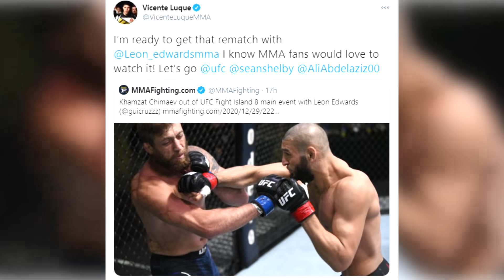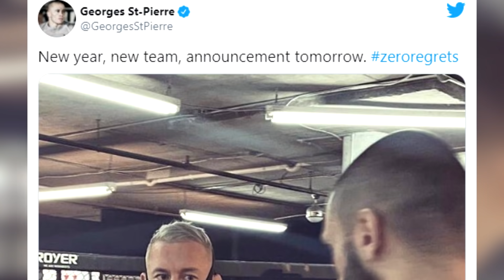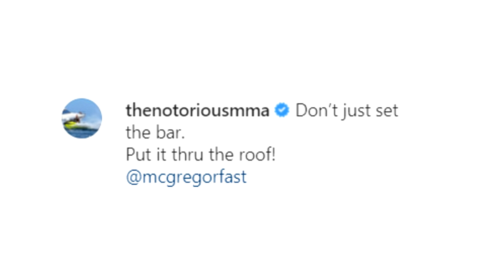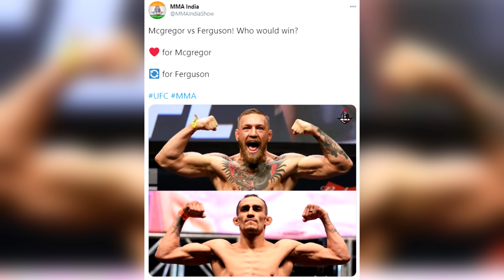ОТМЕНА БОЯ ХАМЗАТА ЧИМАЕВА! КОНОР МАКГРЕГОР ПОКАЗАЛ ФОРМУ ПЕРЕД БОЕМ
Поединок между Хамзатом Чимаевым и Леоном Эдвардсом отменен уже во второй раз. Парни  должны были встретиться на UFC Fight Night 185, 20 января на Бойцовском острове. Конор тренируется к бою с Порье! Их поединок на UFC  257 один из самых ожидаемых в 2021 году.